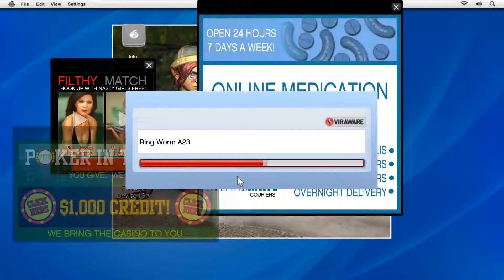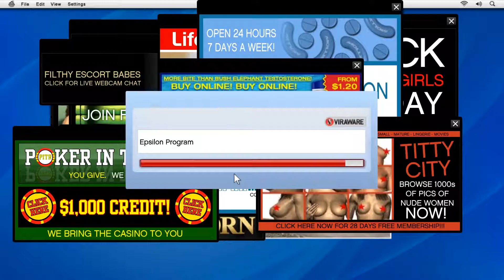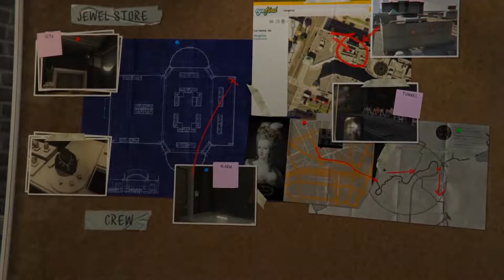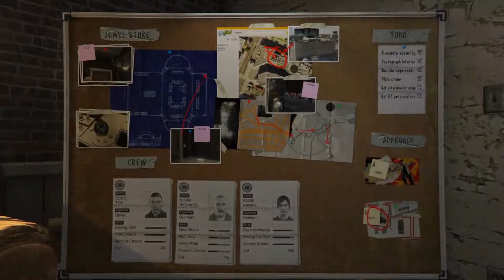Grand Theft Auto V Gameplay Part 5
Recorded with nVIDIA GeForce ShadowPlay and MAX SETTING